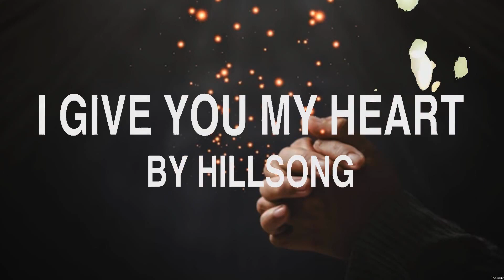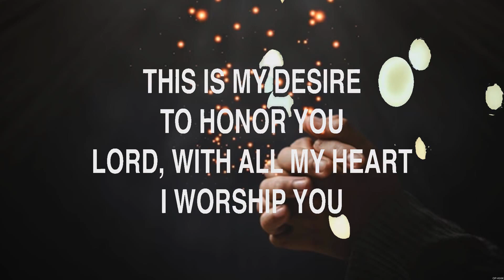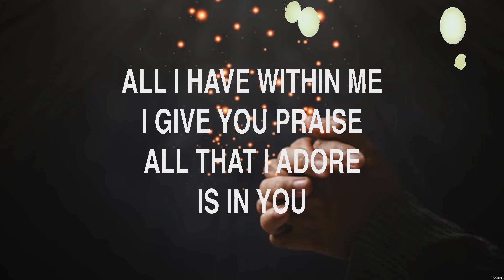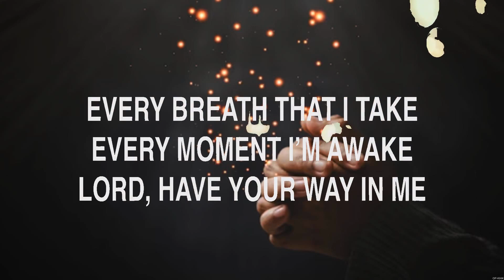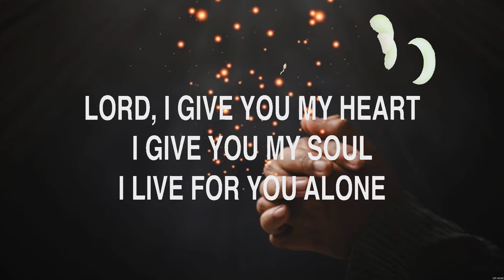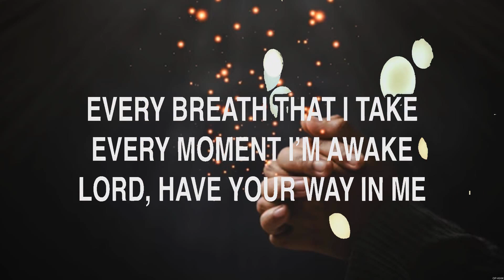I Give You My Heart - Hillsong Worship (Lyrics) | WORSHIP MUSIC